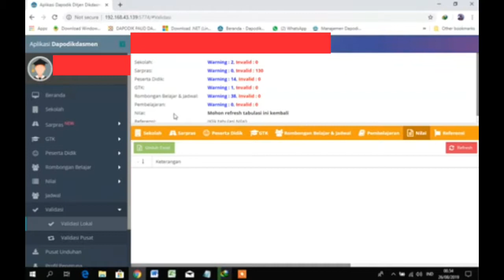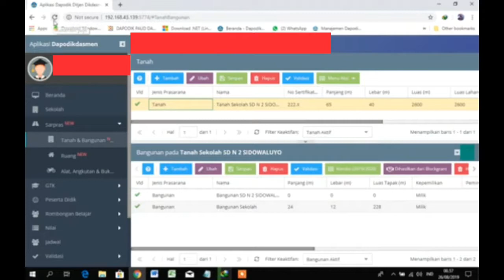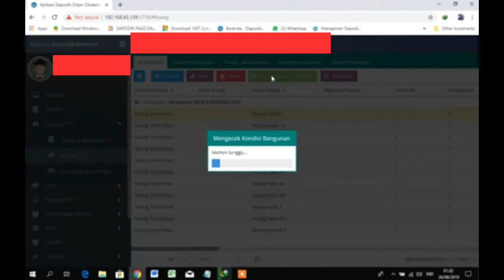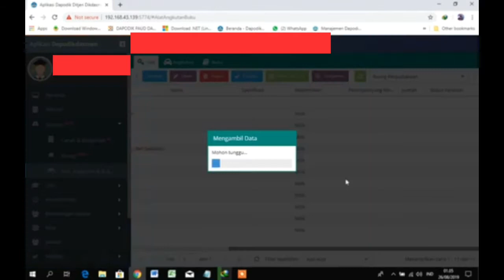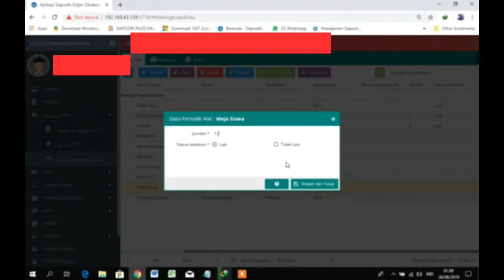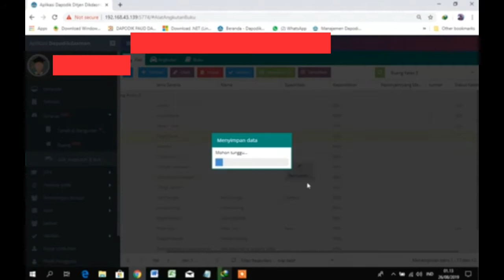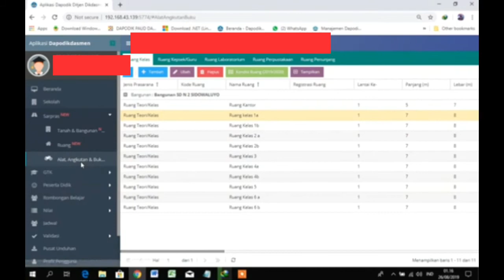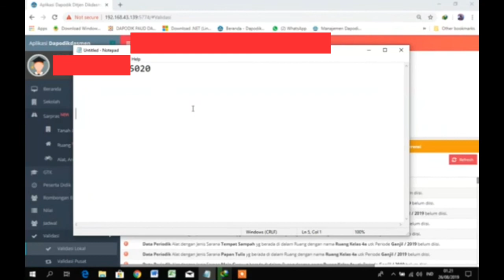100% Solusi Invalid Sarpras Dapodik 2020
Sedikit membantu untuk rekan2 operator yang sedang otak atik dapodik terutama pd menu sarpras yang mengalami invalid